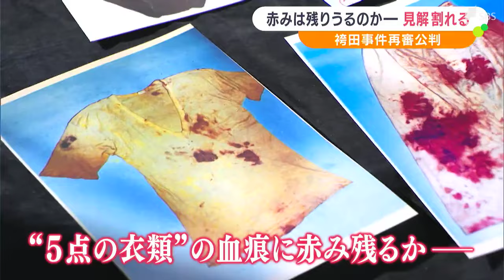血痕は「黒くなる」「赤み残る可能性ある」…証人尋問は最後まで平行線【袴田事件再審公判ドキュメント⑫】【袴田事件再審】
1966年、静岡県旧清水市(現静岡市清水区)で一家4人を殺害したとして死刑判決を受けた袴田巖さん(88)の再審は3月27日、最大のヤマ場とされる証人尋問が終わりました。検察側、弁護側双方の証人が法廷に立ちましたが、「5点の衣類」の血痕に赤みが残るのか、見解ははっきりと割れました。

‹村山浩昭元裁判官›
「長いですね。長すぎる。10年経って、まだ再審公判の判決出てないんですからね。外で普通の市民生活されていたっていうことなんですけど、ただ、結局まだ身分的には死刑囚なんですよね」

袴田さんの再審公判が行われたこの日、静岡市の街頭で再審法の改正を訴えたのは、村山浩昭元裁判官です。2014年3月27日、静岡地方裁判所の裁判官として、袴田さんの再審開始と釈放を認めました。あれからちょうど10年、袴田さんの再審は大詰めを迎えています。

‹LIVEしずおか　滝澤悠希キャスター›
「3日連続の証人尋問も、きょうが最終日。きょうは、検察側と弁護側の証人合わせて5人全員が法廷に集まり、裁判官らの質問に回答します」

1966年、一家4人が殺害されたいわゆる「袴田事件」で死刑が確定している袴田さんの再審は25日から証人尋問に入り、3日目は、検察側2人、弁護側3人の証人が一堂に会して、質疑を受ける「対質」が行われました。

最大の争点は事件発生から1年2か月後に現場のみそタンクから発見された、「5点の衣類」の血痕に赤みが残るのか、黒く変化するのかです。検察側証人の法医学者2人はいずれも「赤みが残る可能性はある」とあらためて説明し、「弁護団の実験は、みそタンク内の酸素量などを考慮せず結論づけている」と指摘しました。一方、弁護側の証人3人は、裁判官からの質問に対しても「血痕は黒くなる」と主張。双方の証人の見解はずれたままでした。

裁判官からは、検察側が主張する血痕が黒くなる反応の「阻害要因」についての質問が集中しました。

‹裁判官›
「醸造中のみその状況は」
‹検察側証人　久留米大学　神田芳郎教授›
「嫌気的になる」
‹弁護側証人　旭川医科大学　奥田勝博助教›
「急激な(酸素の)減少があっても、酵母菌が死滅するほどではない」
‹弁護側証人　旭川医科大学　清水惠子教授›
「酸素はゼロではない」

‹袴田弁護団　間光洋弁護士›
「この3日間の尋問で、疑いの余地ないまで立証された。揺るがしようのない所まで立証できたと証明できた」
「(検察は)1年以上みそ漬けされた衣服に付着した血痕に赤みが残る抽象的な可能性論を展開。それは仮説。それを実証実験と通して示していただきたいと申し上げた」

証人尋問という審理のヤマ場を越えた袴田さんの再審公判。次回は4月17日に開かれ、5月22日には審理を終える予定です。

‹袴田さんの姉・ひで子さん(91)›
「ひと山、ふた山も越えた」